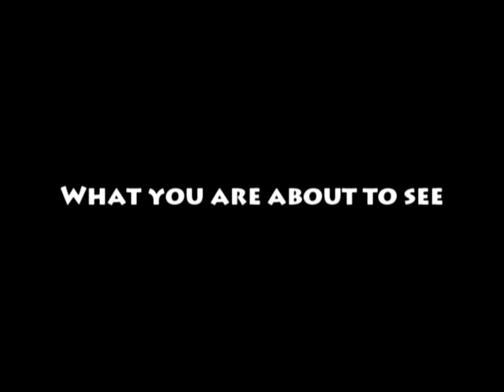Battlefield: Bad Company 2 Beta Gameplay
A fairly early look into the upcoming BF:BC 2 beta. This map is Arica Harbor. The beta for BF:BC 2 starts on November 19th, 2009. To get in, pre-order the game from GameStop or Amazon.